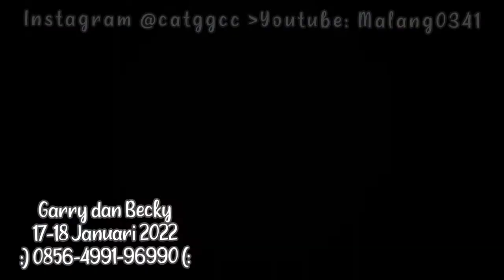Garry dan Becky🐈 Jasa Pacak Kucing Malang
kucingbetinabirahi nya mau kawin sama Garry?
langsung wa aja ya 👉 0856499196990